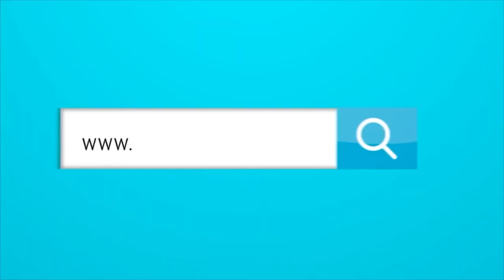Entrevista con la artista urbana Paloma Lomax sobre su comienzo y su futuro.